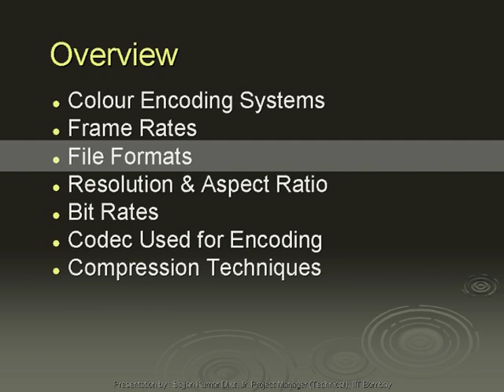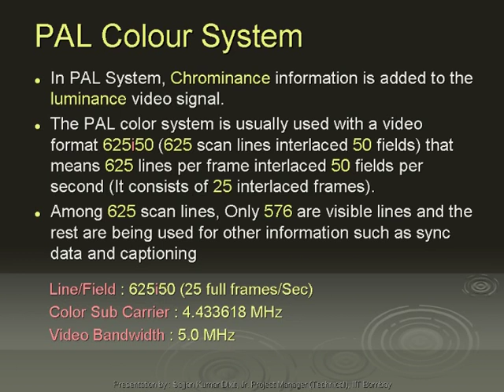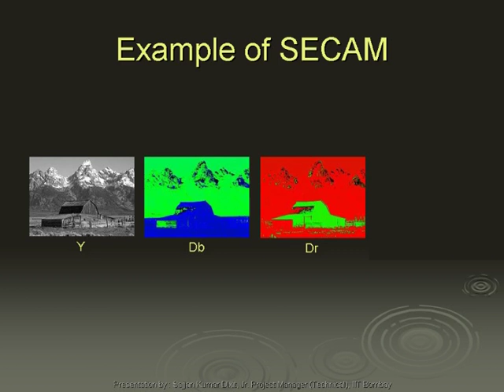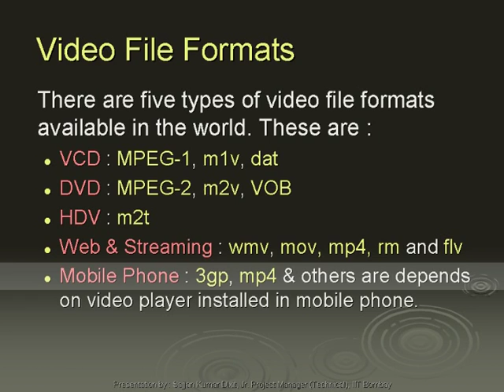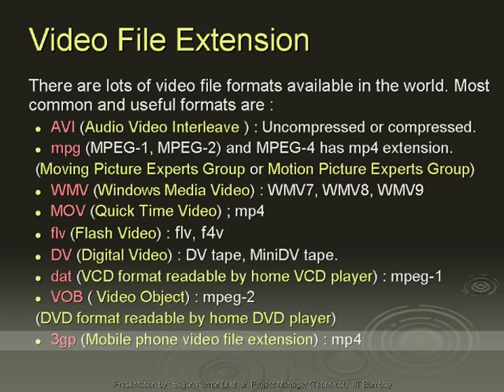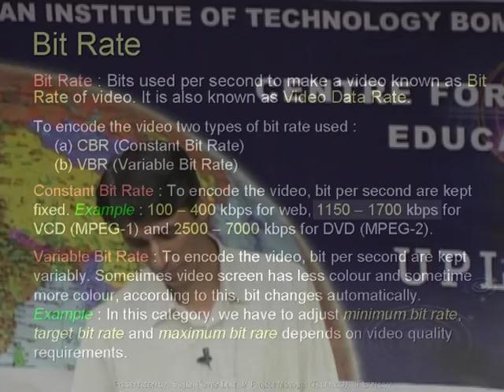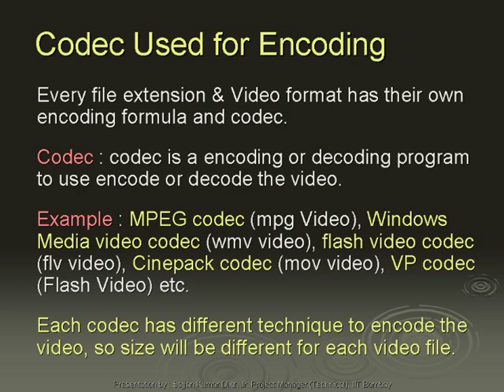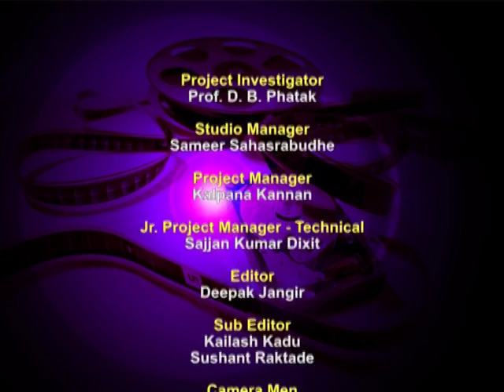SD L3 Techinical Specification of Video